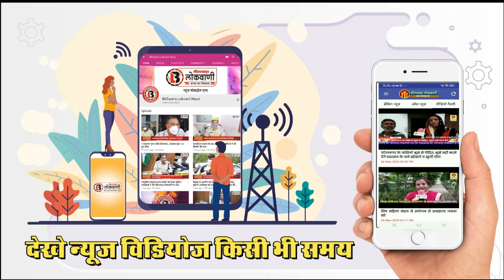दिल्ली दुष्कर्म मामले में आरोपी को फांसी की मांग को लेकर राज्यपाल के नाम सौपा ज्ञापन